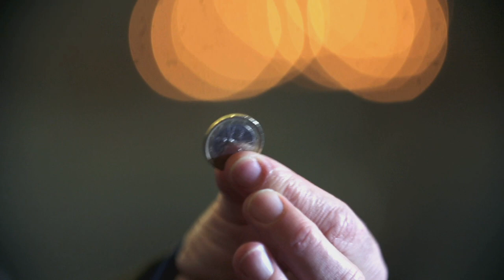CBC Documentaries: Explore What Matters Most to Canadians | CBC Connects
CBC delivers provocative and compelling award-winning documentaries about the ideas, forces and events that shape our world.